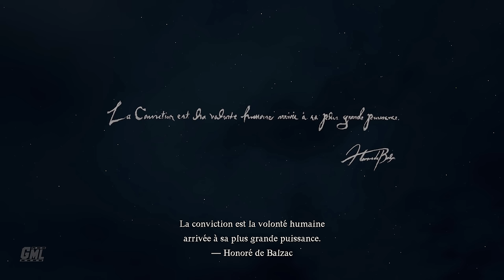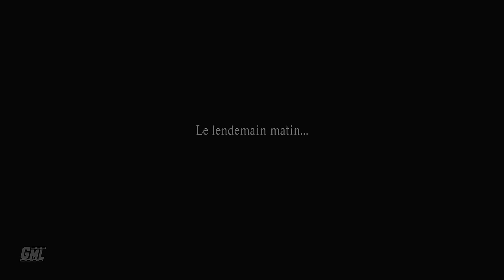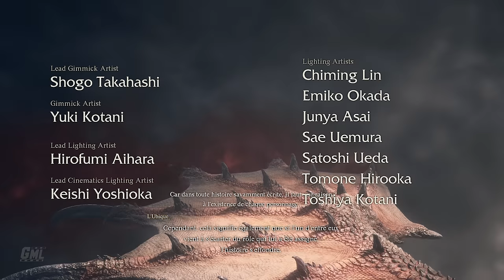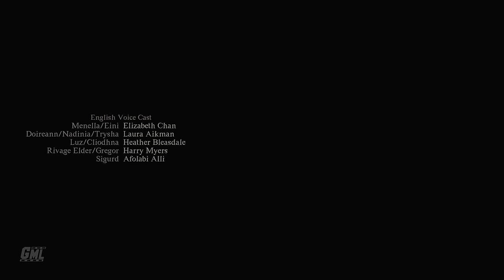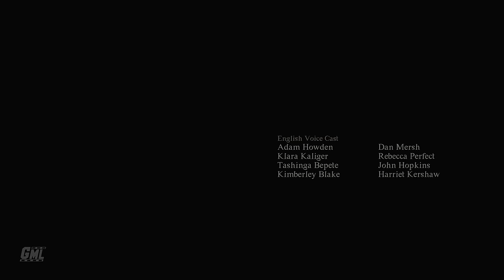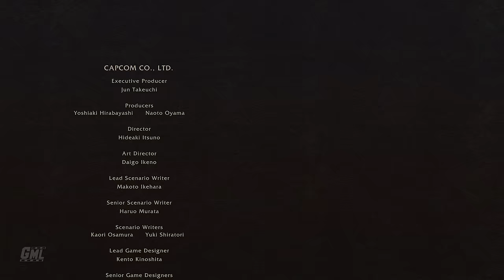DRAGON'S DOGMA 2 fr - FILM JEU COMPLET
Montage film complet en français du jeu Dragon's Dogma 2. Résumé entier de l'histoire avec cinématiques et gameplay FR. Mission principale jusqu'à la fin en vost FR. Vidéo de Dragon's Dogma 2 Film complet français sur PC en Ultra 4K 60fps Ray tracing.

Merci à Capcom pour l'accès anticipé du jeu.

Editeur/Développeur : Capcom
Sortie France : 22/03/2024
Genres : Action RPG, Monde ouvert
Thèmes : Fantastique, Dragons, Fantasy, Animation
Histoire : L'histoire commence dans une prison souterraine
où les échos de la voix du dragon résonnent dans la brume de souvenirs oubliés.
Lève-toi, Insurgé, et terrasse-moi, conformément au dogme de ce monde.
À mi-chemin des domaines de l'humanité et des léonins, Un héros doit accomplir sa destinée oubliée.
Quel dogme votre cœur découvre-t-il au travers de vos yeux ? Car voici l'histoire de celui qui tuera le dragon et prendra le trône.

►Supports : PC PS5 XBOX SERIES X|S
►Captures : PC
►Gameplay : Mhyre
►Montage Film : Game Movie Land~Mhyre